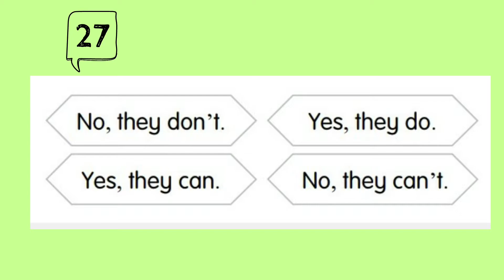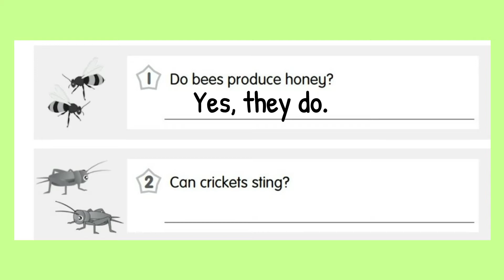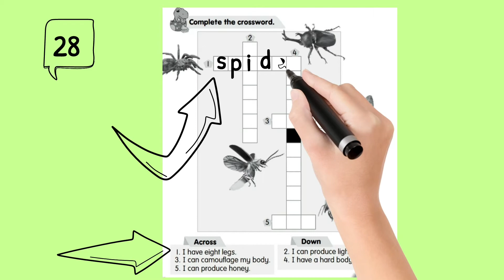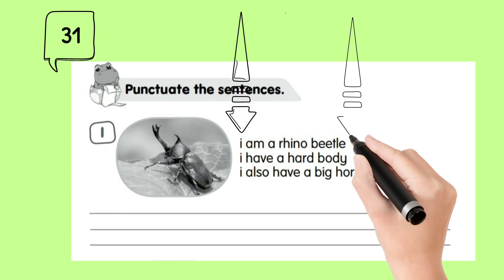English Year 5 (Learning Disabilities) : A Bug's Life - Workbook Exercises